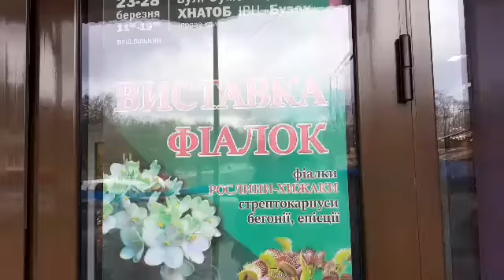Харьков 2021. Экспозиция фиалок в выставочном зале "Бузок".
Одно из самых красивых комнатных растений - это фиалка. Это настоящее украшение нашего дома в любое время года. А какое разнообразие сортов этого неповторимого цветка дарит нам природа и умелые руки цветочников. Белые, красные, фиолетовые, алые - все цвета радуги!  Гуляешь по выставке, как по цветущему лугу.
На своём канале я рассказываю об интересных местах или событиях, которые можно увидеть в Харькове или Харьковской области.